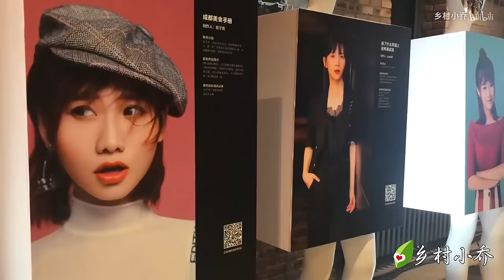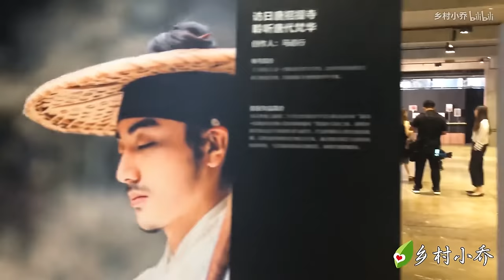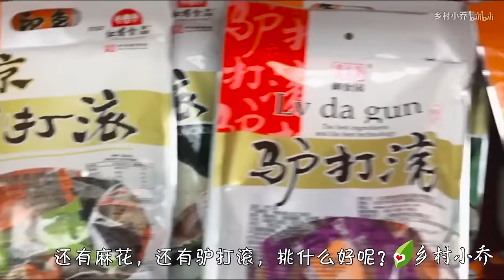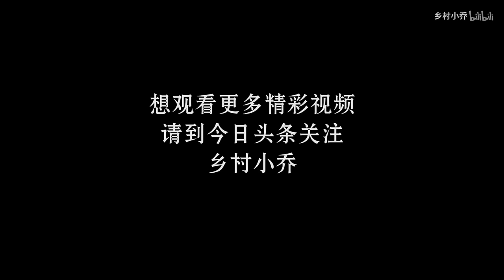小乔第一次去北京，回来还不忘给粉丝带特产，你会得到吗？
心有所向，何需远行，乡村也可以有诗和远方 本頻道內容旨在分享日常生活，絕對沒有動物虐待的情況。